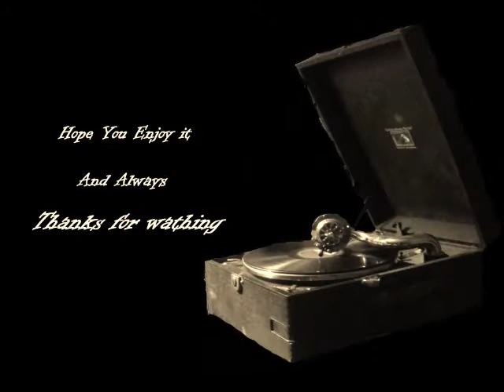78rpm , Columbia , 1941 , Tam-Tam , Gus Viseur and his orchetra, Swing .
Gus Viseur (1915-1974) He is one of first accordionists of jazz with Louis Richardet and the Italian Gorni Kramer.

His orchestra:

Gus Viseur : Accordion .
Eddie Brunner : Clarinet .
Tommy Benford : Drums .
Maurice Speilleux: Dble bass.
Oscar Alemán : Guitar .

This is a little test of a new presentation for me next videos ...